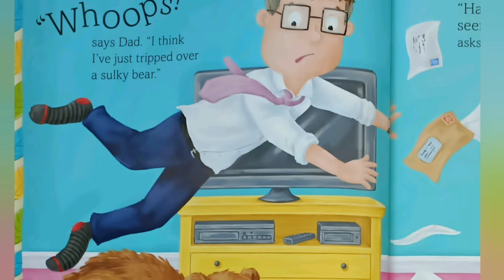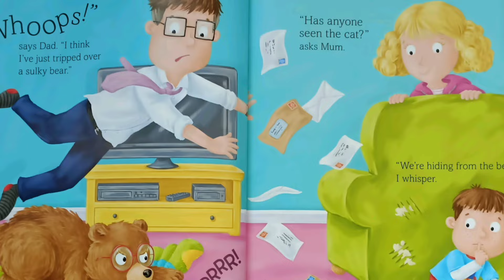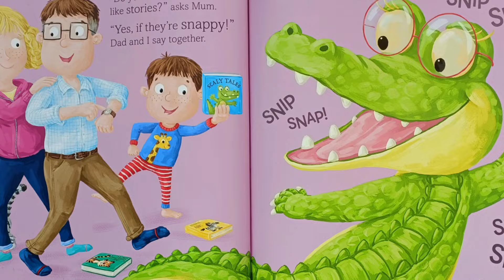💫 Children's Books Read Aloud | 🐊🐊🐊 Hilarious Story Learning The Days Of The Week and Animals 🤣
✍🏻 Diana Hendry
✏️ Ed Eaves

This little sister is a monkey, a bear, a camel, a penguin, a crocodile...
Her big brother just wishes she'd be a little girl now and again. After all, you can't cuddle a crocodile...

🌅StoryTime PlayTime is a YouTube channel for kids. Our read alouds are fun and entertaining! Our kids books read aloud are great for first grade, preschool, second grade and kindergarten. Read aloud books are uploaded 2-3 times weekly and are great for bedtime stories.